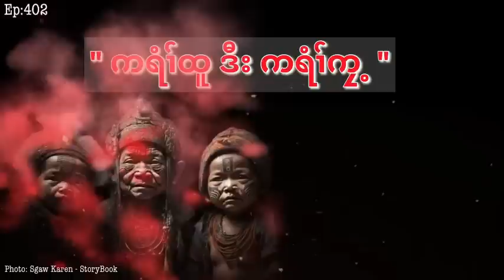🔵Ep:402 [ ကရံၢ်ထူ ဒီး ကရံၢ်ကၠ့ ] Karen New Story 2023 - กะเหรี่ยงเรื่องใหม่ของสองพี่น้อง.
Picture.  Sgaw Karen - StoryBook

Background music make: Sgaw Karen - StoryBook. Used Logic Pro.
Video creation: LumaFusion.

 *ပှၤကွဲးပှၤကညီထါ  •ပှၤဒ့ပှၤကညီပီၤကိ, ဒီးတနၢ်က့၃်ကျီၤ
 •ပှၤတဲပှၤကညီတၢ်တဲပူ       “မ့ၢ်တၢ်ဒံးနမ့ၢ်တၢ်အသိး”

 - ယမ့ၢ်ကညီ သွံ၃်ဂီၤဂီၤ
   ဖံဖုလၢပျၢၤဟ့၃်ပာ်လီၤ

- လီၤစၢၤလၢမှံၤသိ၃်ခိ၃်ကျါ
  Sgaw Karen ကီၢ်ဘ၃်လီၤဖး

- ကီၢ်လါကညီထံ၃်န့ၢ်အီၤ
   ခဲအံၤတဘျီအိ၃်လီၤဃီ

- ဖုတကူစဲးလီၤဆ့ထါ
  လၢကစၢၢ်ထီတဝးကွၢ်

- ဖုတကူစဲးလီၤဆ့ဂီၤ
  မ့ၢ်ကညီဖိဒ့ပီၤလီၢ်           လၢ- Sgaw Karen - StoryBook

 = The Hunting Story  Legend Story
 =My Facebook Page Name ( Sgaw Karen - StoryBook )

10k Subscribes. *Date- June, 1, 2022.*Time- 12:45 A.M.

(🚫DON’T REUPLOAD OUR VIDEO OR ANY STORY IN ANOTHER CHANNEL )
 I love you all my brothers and sisters
May God Bless everyone of you😇😇🙏